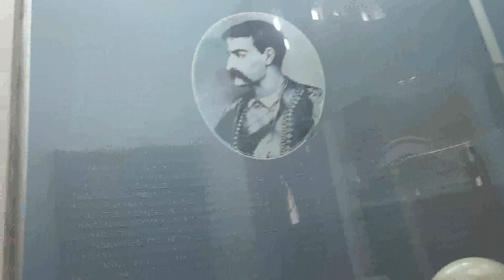K 637 - U poseti kod vojvode Stevana Sinđelića... Miroljub Petrovic